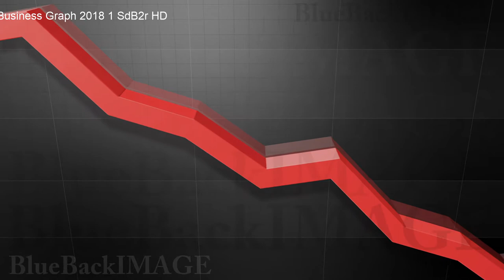Data Graph Chart Bar Growth Success Business Economy 1 SdB2r